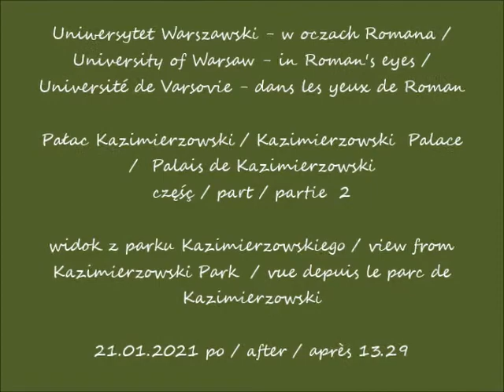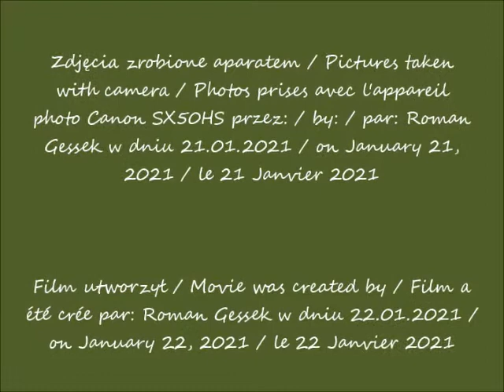2021 01 21 Uniwersytet Warszawski w oczach Romana Pałac Kazimierzowski cz 2 widok z parku Kazimierz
Pałac Kazimierzowski / Kazimierzowski  Palace  /  Palais de Kazimierzowski
widok z parku Kazimierzowskiego / view from Kazimierzowski Park  / vue depuis le parc de Kazimierzowski
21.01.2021 po / after / après 13.29